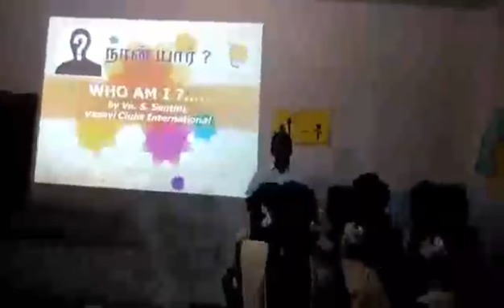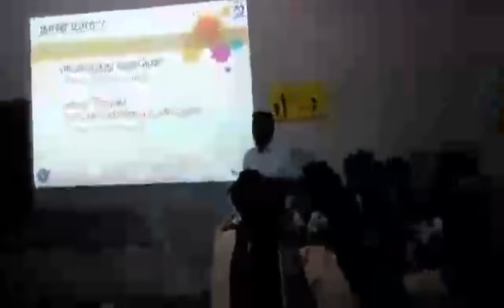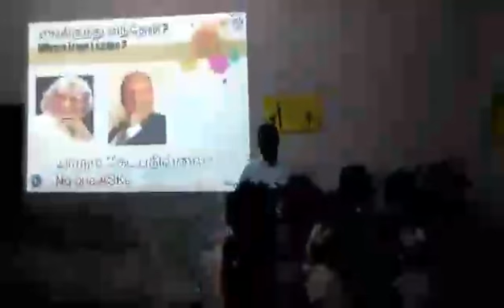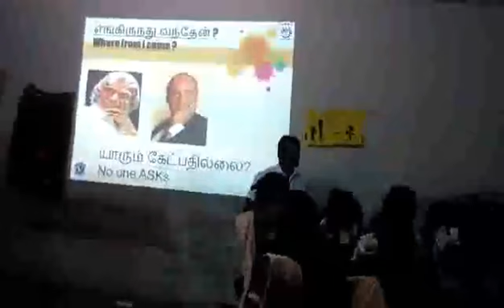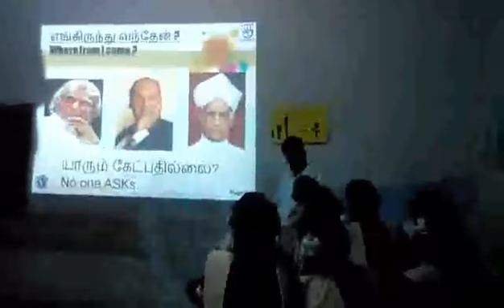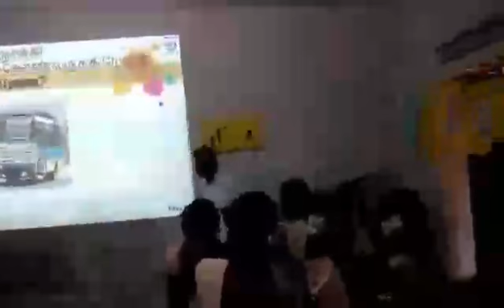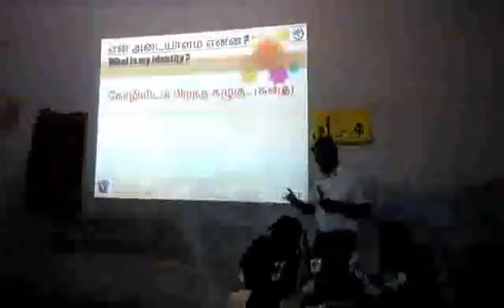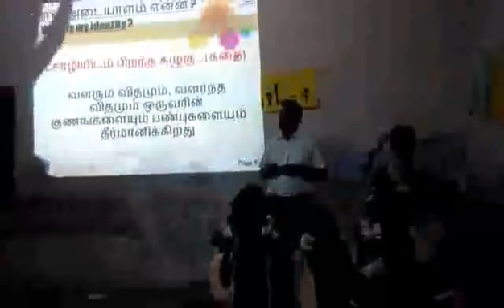Who am I motivational session to Govt School Children, Ponna puram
It is important to motivate and make them to understand their potential to lash out upcoming competitive exams.. it is our.duty to get them ready for this competitive world..

It is pleasing moment to go to remote schools to light lamp in their lives..